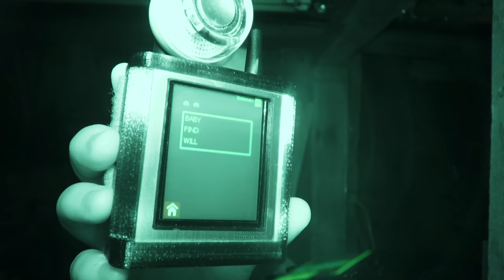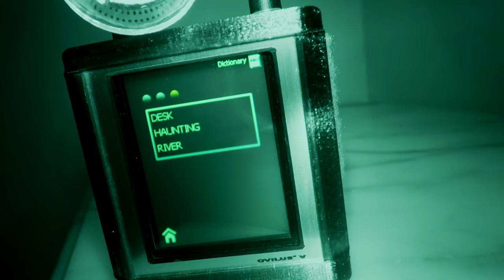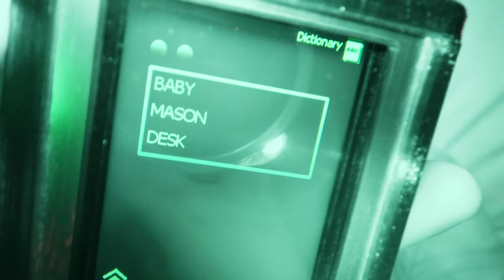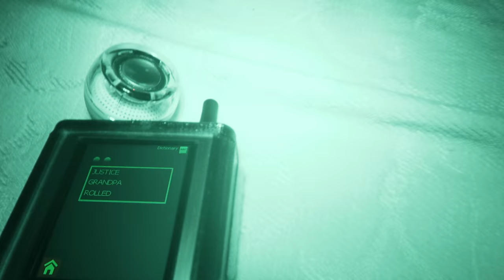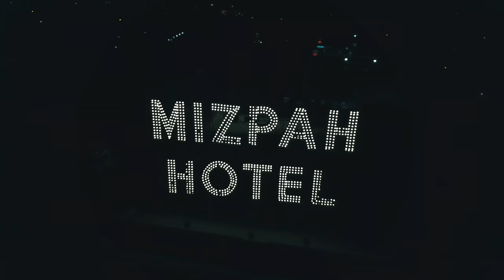Mizpah Hotel | Paranormal Investigation | Full Episode 4K | S04 E02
On this episode of The Haunted Side Patrick is investigating the Mizpah Hotel in Tonopah, Nevada with special guest Vivian Noir from This Spooky Show and The Dead Hours. The Hotel was built in 1907 and is widely known as the most haunted hotel in America. With decades of sightings of the Lady in Red and rare access to the buildings basement, what will the find?

Love watching The Haunted Side? Consider helping us make even more episodes

Season 4 Episode 2 | 4k UHD | Filmed with Canon Cameras.

B.A.D. Productions

Get the Film Gear:
Sony AX53
Wireless Mic Packs
LED Lighting Panel